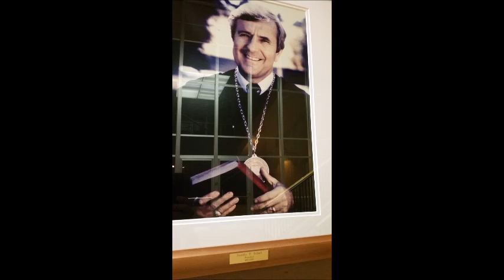Vol. 1 Ep. 11 Steve and Grace Howell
Steve and Grace Howell sat down with Jonathan and Adam for a rich discussion of GGBTS' now-closed music department, more about the preschool, and their return to GGBTS for Steve's second degree before they came on staff at a church near the seminary's Mill Valley campus.

There's one more Friday left in July, in which we're providing a flood of weekly episodes. Episode 12 features pastor Miguel Rodriguez, set to release on July 29th. Miguel is an alumnus of GGBTS, a previous staff member of GGBTS in a vital program yet to be discussed on this podcast, and the pastor of Lincoln Hill Community Church in San Rafael, CA, which sits just a few minutes north of the seminary's Mill Valley campus.

Photo credits:
Picture 1: Piano in the chapel at Golden Gate Baptist Theological Seminary's Mill Valley campus in June 2016. Photo credit: Adam Christman.
Picture 2: Grace Howell Golden Gate Academy staff picture. Photo Credit: Adam Christman.
Picture 3: GGBTS Mill Valley chapel in June 2016. Photo credit: Adam Christman.
Picture 4: Fake plant storage during the campus relocation, spring/summer 2016. Photo credit: Adam Christman.
Picture 5: File cabinets awaiting shipment. Photo credit: Adam Christman.
Picture 6: Portrait of Dr. William M. Pinson, Jr., fourth president of GGBTS from 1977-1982. Dr. Pinson led the seminary to establish the Pacific Northwest campus. Photo credit: Adam Christman.
Picture 7: Portrait of Dr. Franklin D. Pollard, fifth president of GGBTS from 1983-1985. Dr. Pollard led the effort that resulted in GGBTS' campus "master plan," the land development agreement between the seminary and Marin County discussed so frequently on our podcast. Photo credit: Adam Christman.